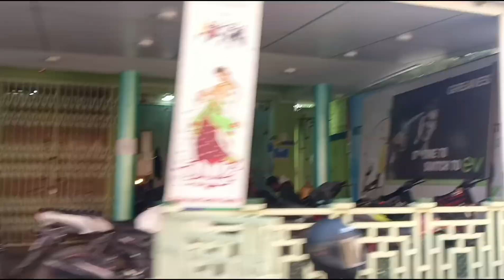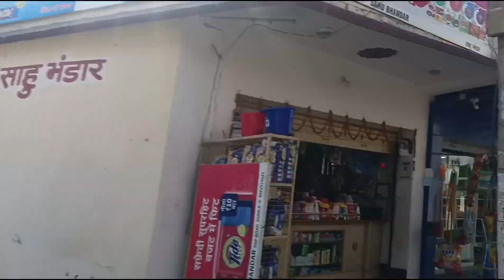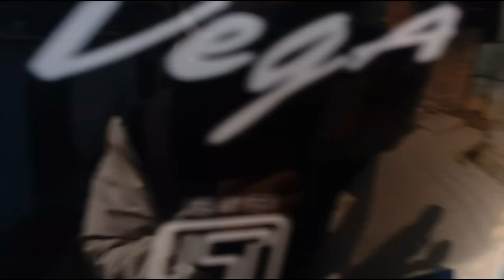GUMLA | GUMLA CITY | GUMLA DISTRICT | GUMLA JHARKHAND | GUMLA BAZAR | GUMLA TOURISM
GUMLA CITY

GUMLA

LOHARDAGA RAILWAY STATION

GUMLA DISTRICT

JHARKHAND

GUMLA BAZAR

ANJAN DHAM

TOP TOURISM IN GUMLA

BEST TOURIST PLACES IN GUMLA

GUMLA CITY DRONE VIEW

GUMLA DISTRICT INFORMATION

ADIWASI GUMLA JHARKHAND

TECHNICAL PRISHA

2023 POPULATION IN GUMLA

JHARKHAND DISTRICT